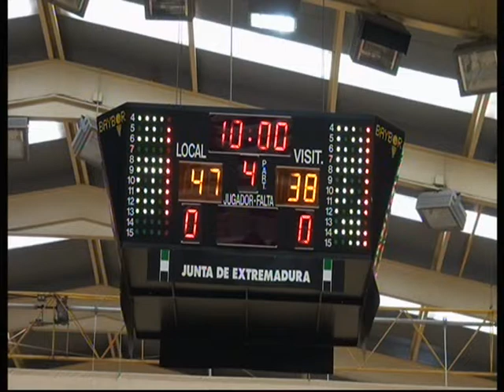C.E. Sel. Cadete Mas 13-14 (Aragón-Andalucia 3)